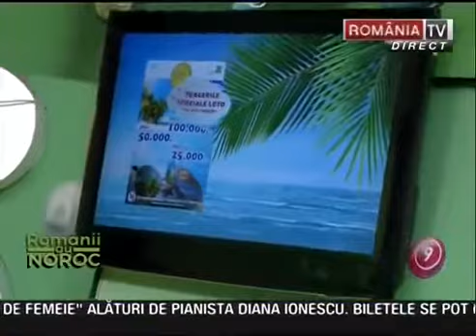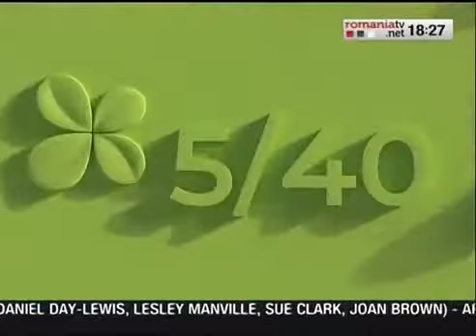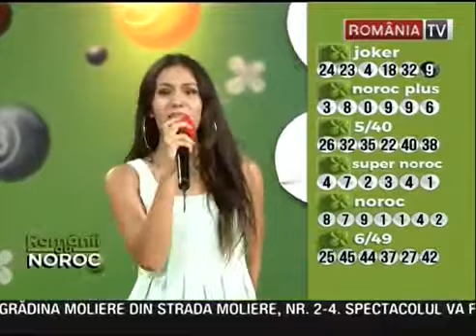Syarela, Dragos Badoi la Romanii au noroc | Romania TV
08:10 Syarela & Dragos Badoi- Entya
26:00 Syarela- A-8-a minune